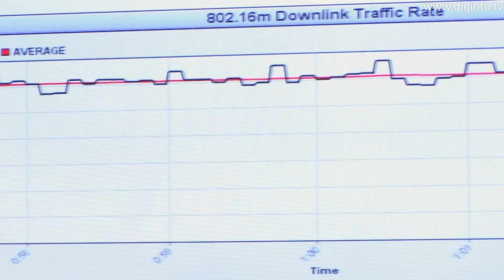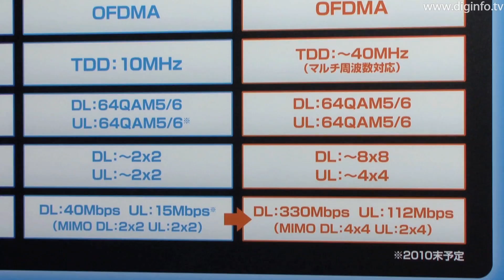WiMAX2 - 固定光ファイバーに匹敵するほどのスピードを実現 : DigInfo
2010/10/8

UQコミュニケーションズ
WiMAX2